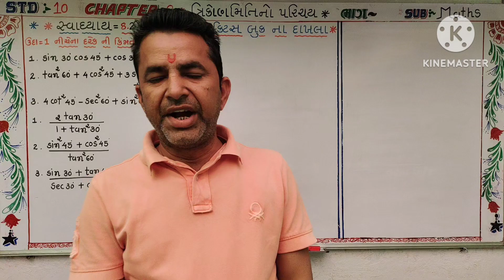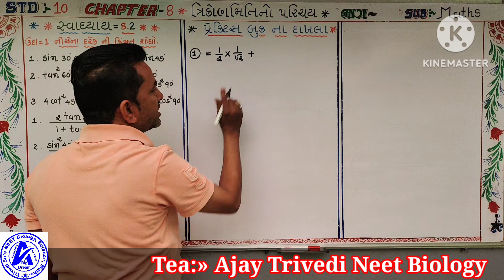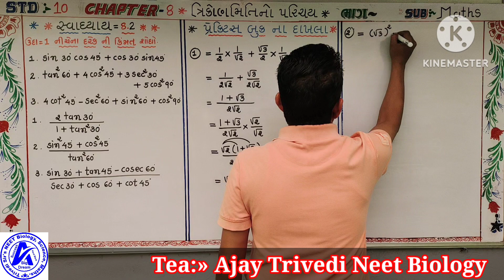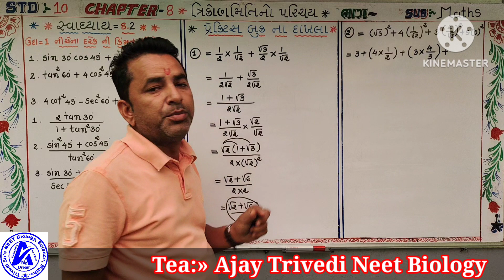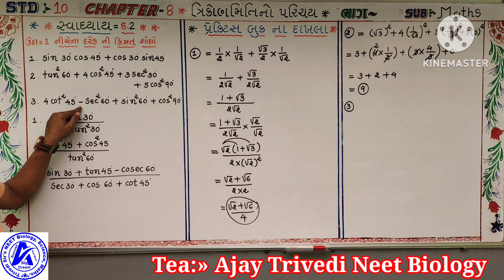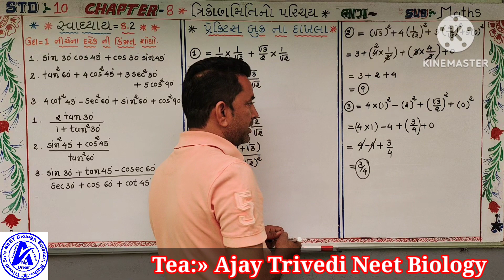Std 10 Maths ch 8 (8.2) 🅸︎🅼︎🅿︎ 🆂︎🆄︎🅼︎🆂︎ of practice book for board exam,,, 📚📚📚